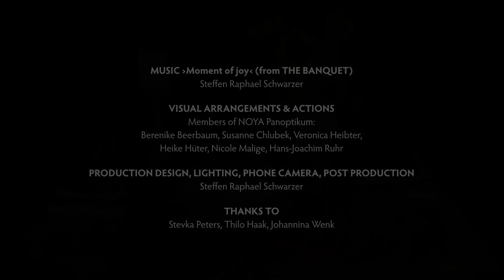NOYA Chorus | THE BANQUET | Concert Trailer #2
"... lay the table."
Der zweite von zwei Trailern für THE BANQUET, einem szenischen Konzert von Steffen Raphael Schwarzer mit NOYA Chorus (16., 22. und 23. November 2019, Osterkirche Berlin)